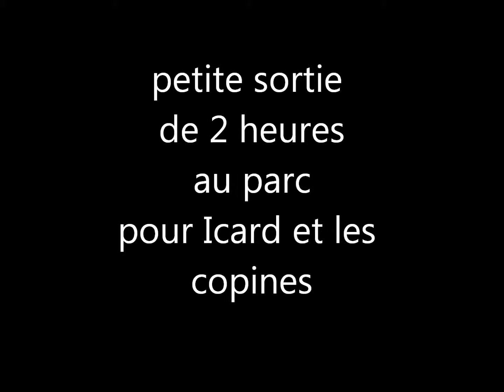Icard progresse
Description